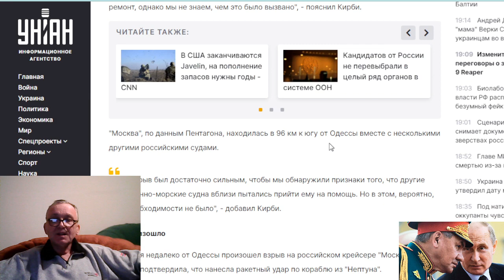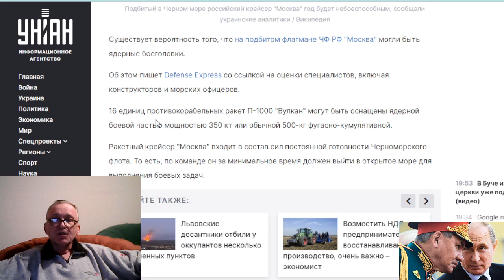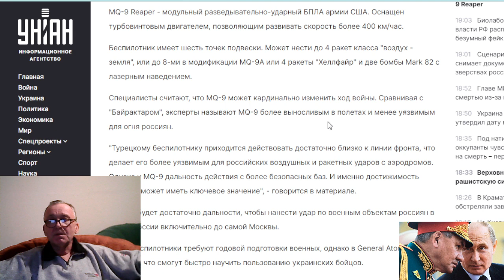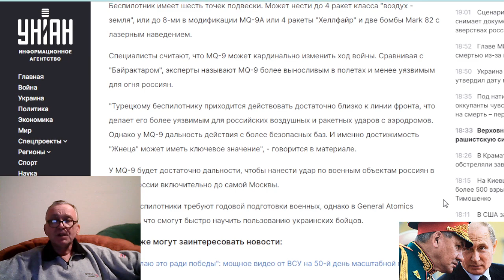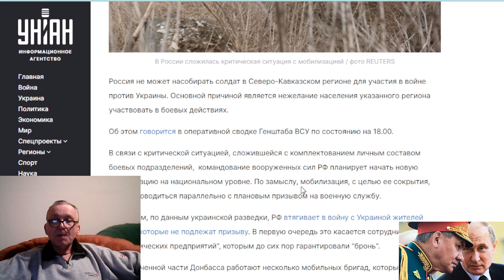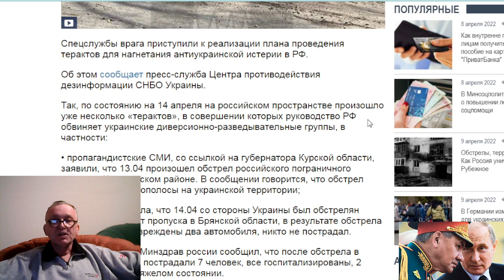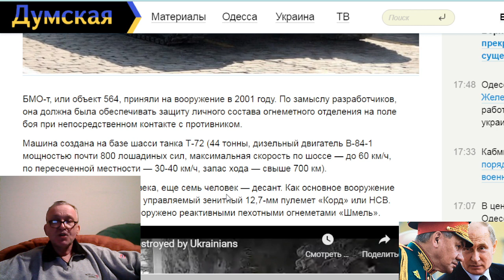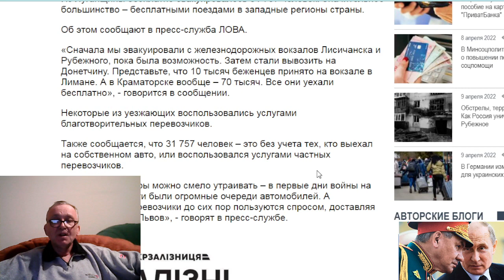Изменит ход войны: Украина ведет переговоры о закупке ударных БПЛА MQ-9 Reaper.